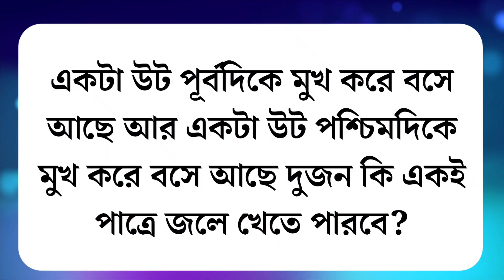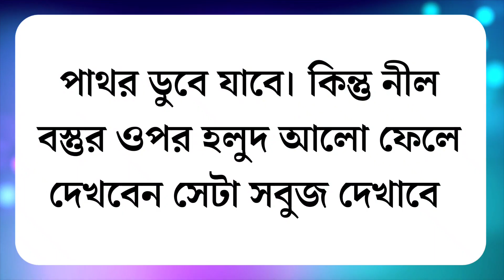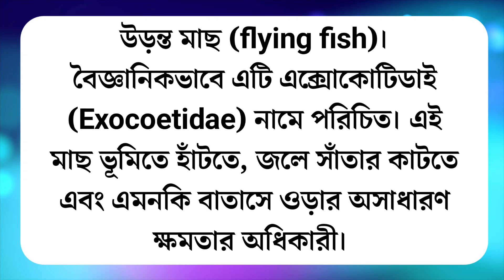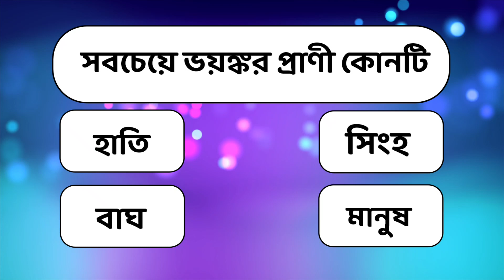কোন প্রাণী মাথা দিয়ে হাঁটে | Bengali GK Questions and Answers | Bangla Gk | Quiz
☑️Hastag ☑️

porte moja